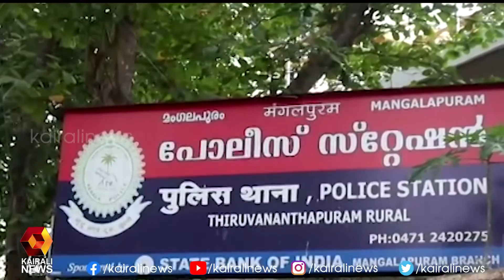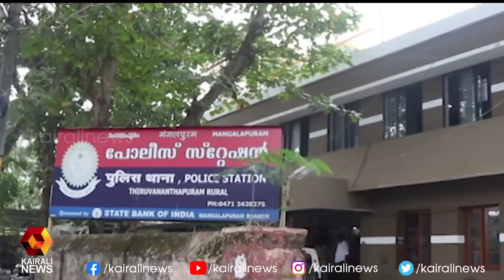മംഗലപുരത്ത് വ്യാപാരിയെ ആക്രമിച്ച് സ്വർണം കവർന്ന കേസ് | Kairali News